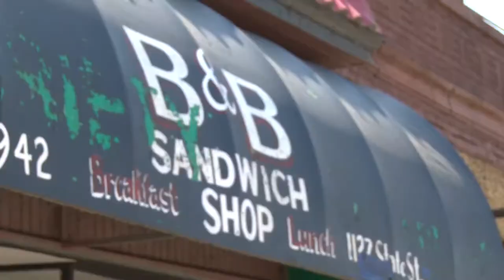B&B documentary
My junior final project